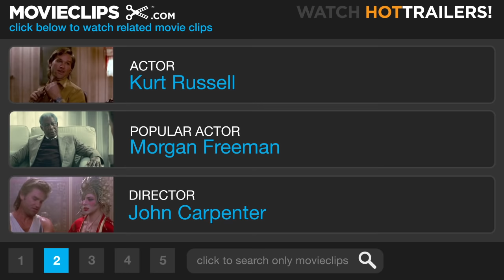The Thing (4/10) Movie CLIP - MacReady's Tape Recorder (1982) HD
CLIP DESCRIPTION:
In the event that no one survives on the base, MacReady (Kurt Russell) records an audio tape telling of the strange events that are occurring.

FILM DESCRIPTION:
John Carpenter's The Thing is both a remake of Howard Hawks' 1951 film of the same name and a re-adaptation of the John W. Campbell Jr. story "Who Goes There?" on which it was based. Carpenter's film is more faithful to Campbell's story than Hawks' version and also substantially more reliant on special effects, provided in abundance by a team of over 40 technicians, including veteran creature-effects artists Rob Bottin and Stan Winston. The film opens enigmatically with a Siberian Husky running through the Antarctic tundra, chased by two men in a helicopter firing at it from above. Even after the dog finds shelter at an American research outpost, the men in the helicopter (Norwegians from an outpost nearby) land and keep shooting. One of the Norwegians drops a grenade and blows himself and the helicopter to pieces; the other is shot dead in the snow by Garry (Donald Moffat), the American outpost captain. American helicopter pilot MacReady (Kurt Russell, fresh from Carpenter's Escape From New York) and camp doctor Copper (Richard Dysart) fly off to find the Norwegian base and discover some pretty strange goings-on. The base is in ruins, and the only occupants are a man frozen to a chair (having cut his own throat) and the burned remains of what could be one man or several men. In a side room, Copper and MacReady find a coffin-like block of ice from which something has been recently cut. That night at the American base, the Husky changes into the Thing, and the Americans learn first-hand that the creature has the ability to mutate into anything it kills. For the rest of the film the men fight a losing (and very gory) battle against it, never knowing if one of their own dwindling number is the Thing in disguise. Though resurrected as a cult favorite, The Thing failed at the box office during its initial run, possibly because of its release just two weeks after Steven Spielberg's warmly received E.T.The Extra-Terrestrial. Along with Ridley Scott's futuristic Alien, The Thing helped stimulate a new wave of sci-fi horror films in which action and special effects wizardry were often seen as ends in themselves.

CREDITS:
TM & © Universal (1982)
Cast: Kurt Russell
Director: John Carpenter
Producers: Stuart Cohen, David Foster, Larry J. Franco, Wilbur Stark, Lawrence Turman
Screenwriters: Bill Lancaster, John W. Campbell Jr